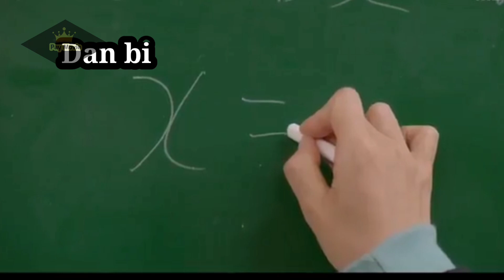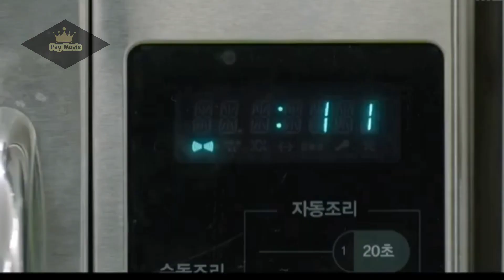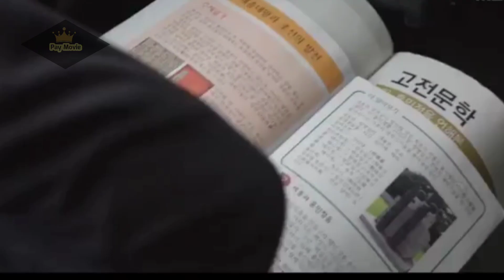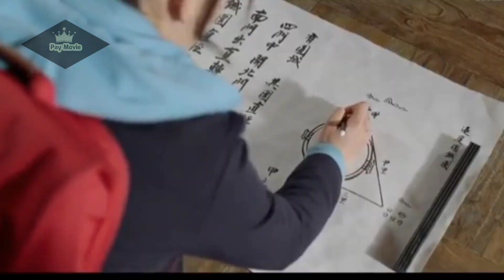Dikira lagi ditempat syuting gak taunya berpindah kezaman sejarah l Spl4sh splash L0ve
Seorang siswi SMA yang akan menghadapi ujian akhir sebagai penentu lulus kejenjang perguruan tinggi. Namun kendala utama adalah tidak suka dengan pelajaran matematika karena hal itu siswi ini memohon untuk menghilang saja.